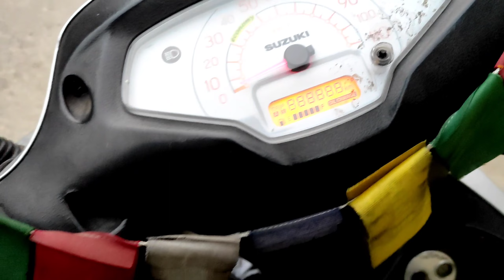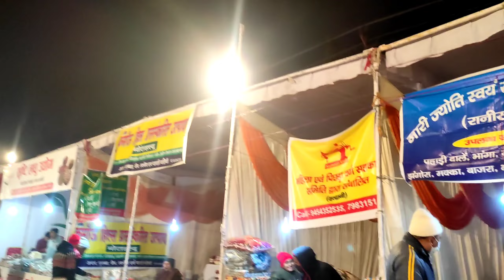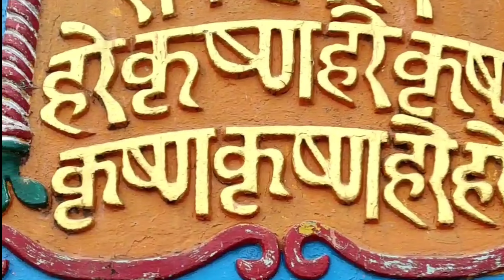Aaj Pahuch Gaya उत्तरायणी मेला हल्द्वानी 😀 Best Mela Ever 😊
Hopefully you enjoy my vlogs..